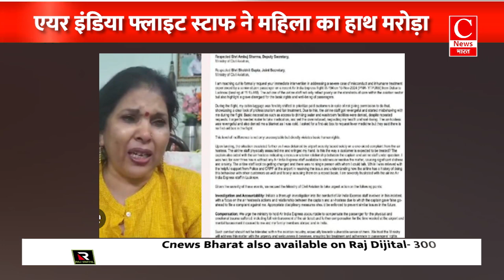कांग्रेस देश को कमजोर करने का मौका नहीं छोड़ती - पीएम मोदी || Cnews Bharat